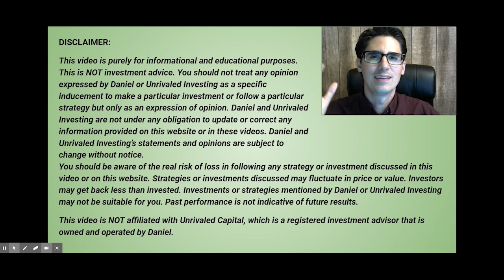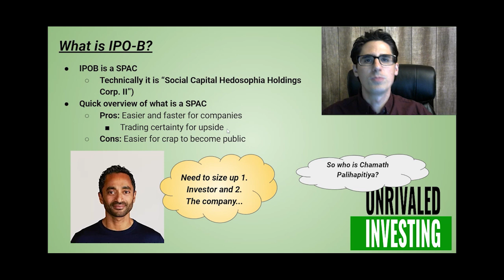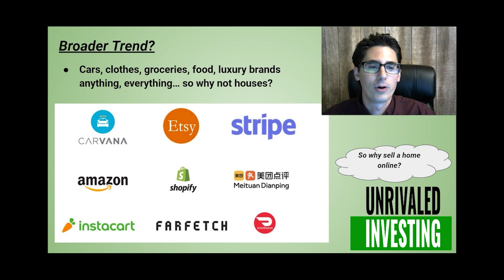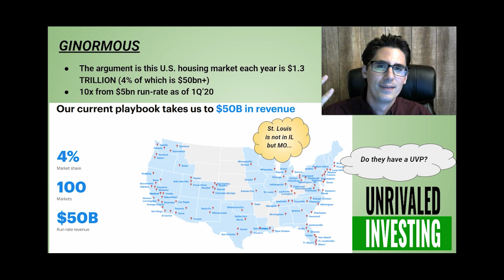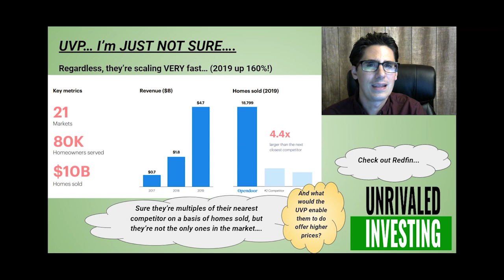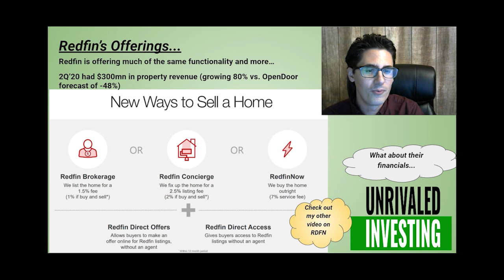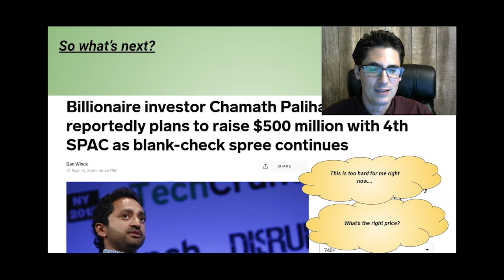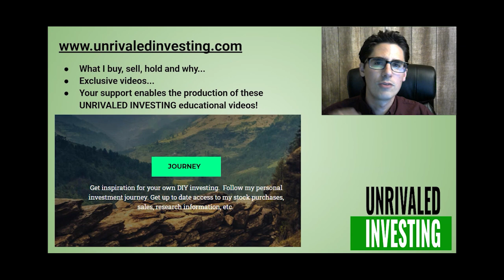OpenDoor and IPOB Stock Merging! IPOB Stock Analysis! What is OpenDoor?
IPOB Stock / OpenDoor

This video dives into IPOB and OpenDoor! What is OpenDoor? Who is Chamath Palihapitiya? Will they succeed in revolutionizing the residential real estate sector? Watch this video to answer these questions and more.

To track see what I'm buying, selling and holding in any given month along with EXCLUSIVE content, go to:

For those interested in penciling out their own HYPOTHETICAL OPENDOOR / IPOB VALUATION RANGE: